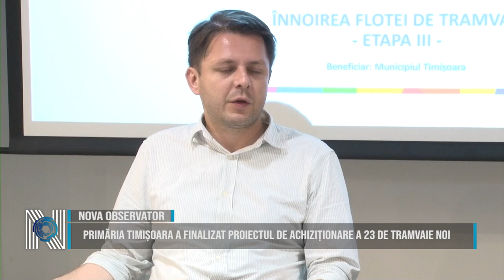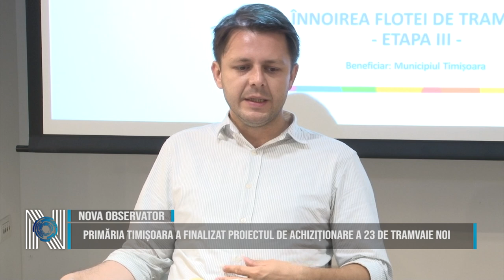Primăria Timișoara a finalizat proiectul de achiziționare a 23 de tramvaie noi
Prin proiectul „Înnoirea flotei de tramvaie”, derulat în 3 etape, Municipiul Timișoara a achiziționat, 23 de tramvaie noi. Dintre acestea 18 sunt în circulație, iar 5 sunt în proceduri de reparații și revizii.Valoarea etapei a treia  a proiectului este de peste 96 de milioane lei